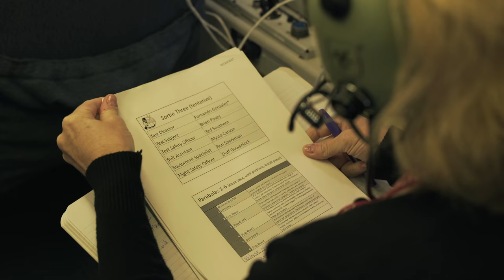Ottawa Zero-G Spacesuit 2017 Campaign - VLOG #3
In today's episode, team 3 is rehearsing safety and on-location procedures on the ground while team 2 is getting airborne to test out the IVA spacesuits in a pressurized and zero-G environment for the second time on this campaign.
Our team number two was composed of test subject Armin Kleinboehl, test director Heidi Hammerstein, test safety officer Michael Gallagher, suit assistant Richard Blakeman, equipment specialist Ron Sparkman and flight safety officer Duff Gowanlock. Due to relatively bad weather, the team was able to pull off a number of 14 airborne parabolas to test the spacesuit and the TS!

Watch their amazing adventure!

We hope you liked our videos and found interest in the research we conduct.  If you want to learn more about it, and if you want to keep following us during next PoSSUM events, proceed .